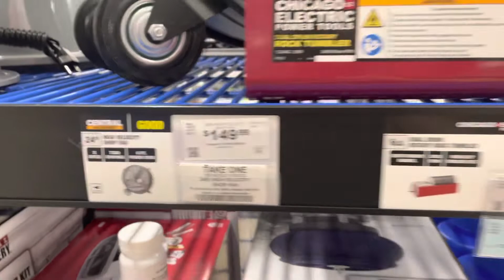Fans For Sale At Harbor Freight Tools